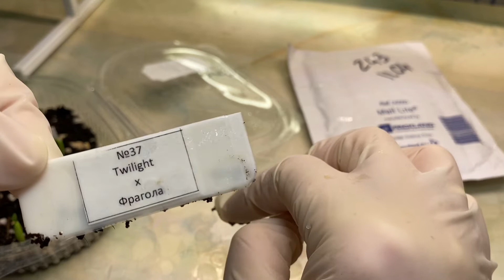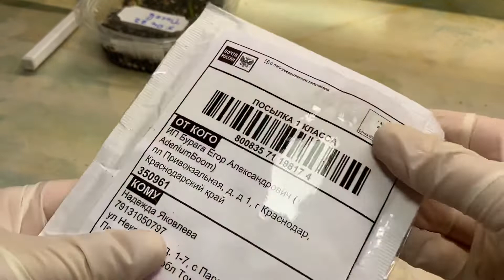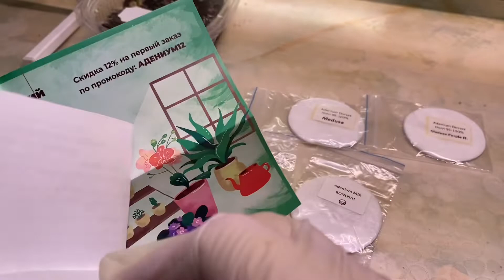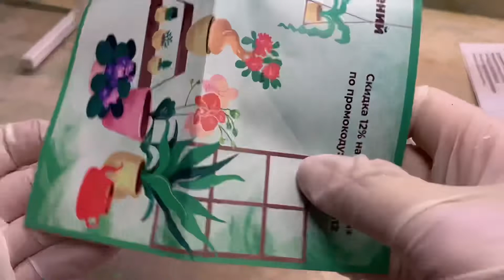Дала Адешке по башке и Что такое Медуза ???🧐😄#63